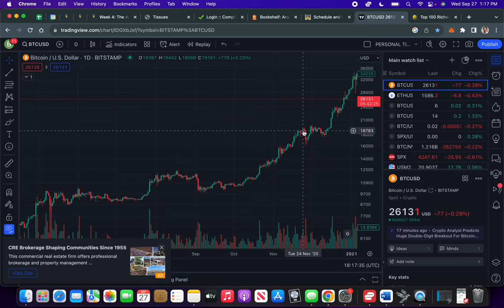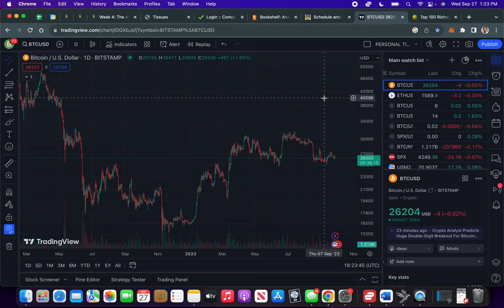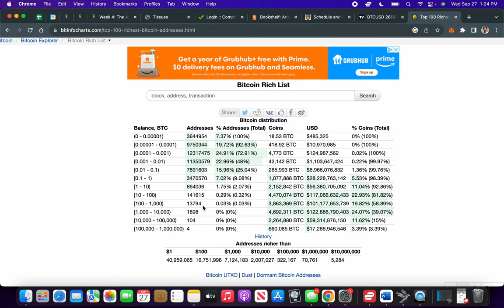My Journey To Becoming a Whole Coiner PART 1 (September 27, 2023)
In this video, I share the first half of my story of becoming a whole coiner. I intended for this video to be one video but due to time constraints I had to cut this one short. I will create part 2 in a couple of days.